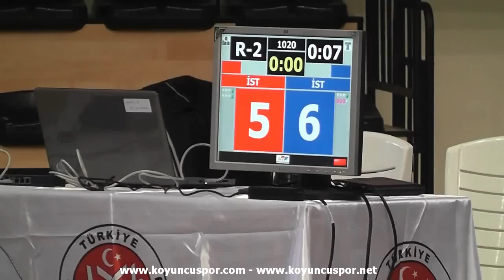68kg Recep Yavas - Oguzhan Korkmaz (2011 Ümitler Türkiye Taekwondo Şampiyonası)